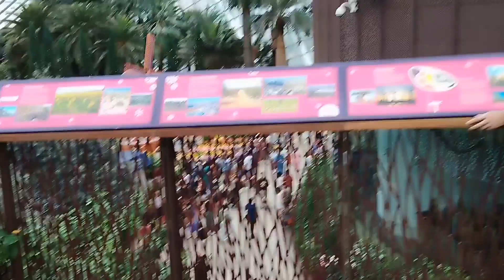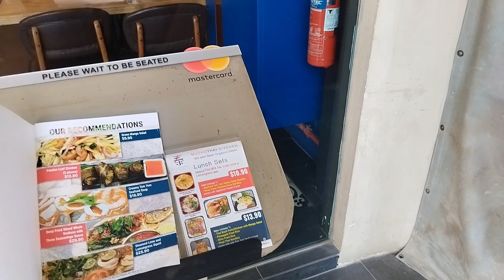singapore lavender street's with river wonders tour 6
Lavender, a subzone located within the central region of Singapore, offers a unique mix of old-world charm and contemporary vibrancy. Nestled between the bustling neighborhoods of Bugis and Kallang, Lavender is often overshadowed by its more famous neighbors. However, a closer look reveals an area rich in history, culture, and modern amenities, making it a fascinating part of Singapore's urban landscape.

Historical Roots
Lavender’s history is deeply intertwined with Singapore’s colonial past. The area was originally a residential district for the working class and housed various industries, including ice factories and rubber mills. Streets like Lavender Street and Jalan Besar still echo the historical significance of the neighborhood, lined with pre-war shophouses that stand as a testament to Singapore's architectural heritage. These buildings, with their unique blend of European and Asian design elements, provide a glimpse into the city-state's colonial era.

Cultural Melting Pot
Lavender’s cultural diversity is one of its most compelling features. The area is home to a variety of religious sites, including temples, mosques, and churches, reflecting the multicultural fabric of Singapore. The Sri Vadapathira Kaliamman Temple, dedicated to the Hindu goddess Kali, is a prominent landmark, known for its vibrant festivals and intricate architecture. Meanwhile, the nearby Hajjah Fatimah Mosque, with its unique blend of Islamic and European architectural styles, stands as a symbol of the Malay-Muslim heritage in the area.

Culinary Delights
Food is a central aspect of life in Lavender, and the area does not disappoint when it comes to culinary offerings. The Lavender Food Square, though now closed, was once a famous food court that attracted people from all over Singapore for its delicious local fare. Today, eateries along Jalan Besar and in the nearby Kallang area continue to draw crowds with their diverse menus. From traditional hawker stalls offering laksa, chicken rice, and nasi lemak to modern cafes serving artisanal coffee and international cuisine, Lavender caters to all tastes and preferences.

Modern Developments
In recent years, Lavender has seen significant urban development, blending seamlessly with its historical backdrop. The opening of the Lavender MRT station on the East-West Line has improved accessibility, making the area more attractive to both residents and visitors. New residential complexes and commercial buildings have sprung up, contributing to the neighborhood's modernization while retaining its distinctive character.

One of the notable attractions in Lavender is the Jalan Besar Stadium, a key venue for local sports events, especially football matches. It is home to the Young Lions, Singapore's national under-23 football team, and offers an exciting atmosphere for sports enthusiasts. The vicinity also houses numerous boutique hotels and hostels, making it a convenient and affordable choice for travelers.

Community and Lifestyle
Despite its urbanization, Lavender has managed to maintain a strong sense of community. The area's mix of long-time residents and new arrivals creates a vibrant social fabric. Community centers and public spaces, such as the Lavender Green, provide residents with areas to gather, exercise, and engage in recreational activities. The weekly markets and cultural festivals further foster a sense of belonging and community spirit.